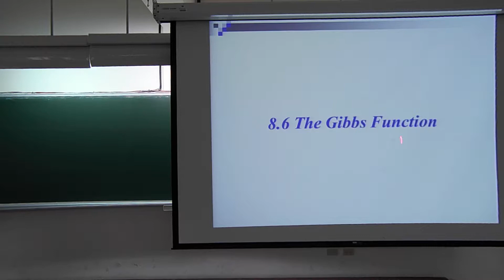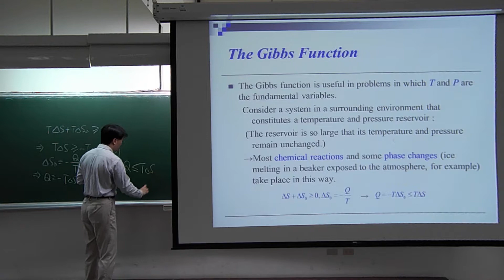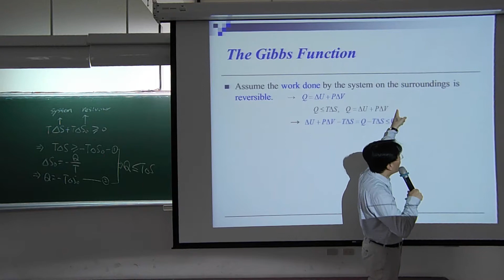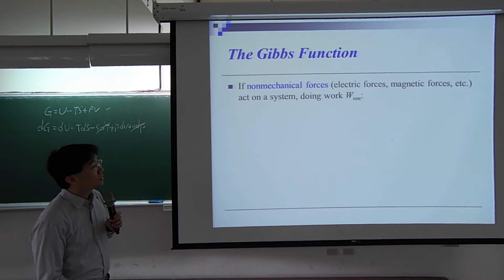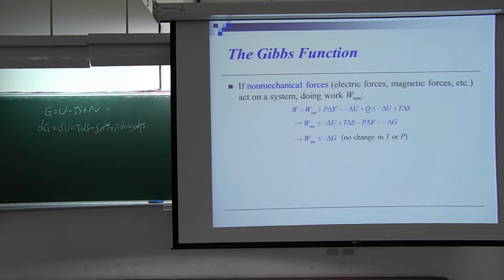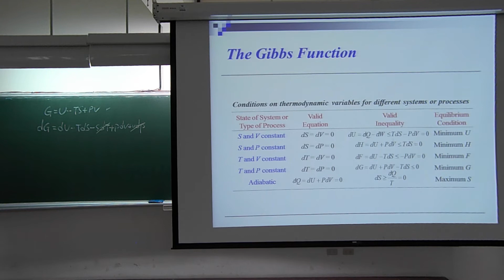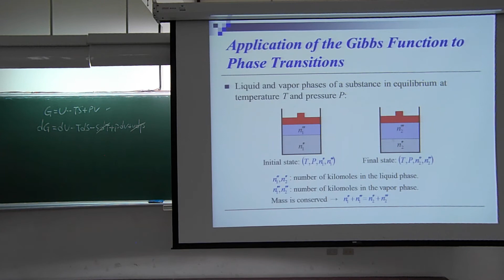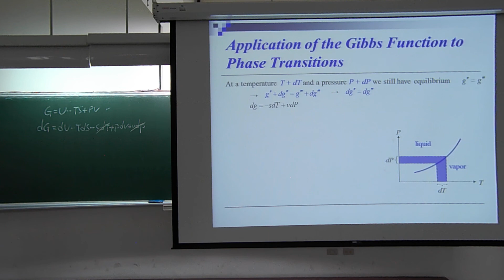熱物理學第一節第一段_2017_12_07